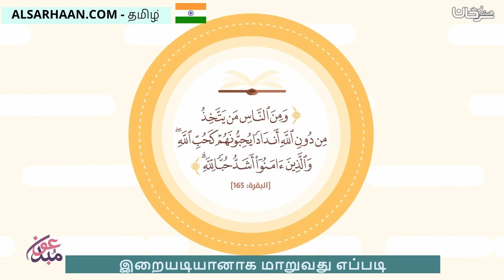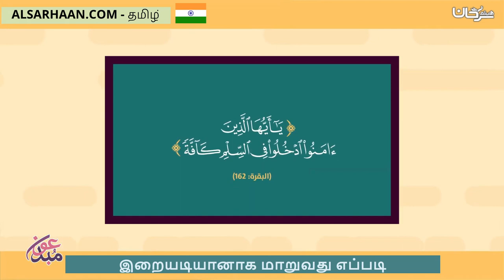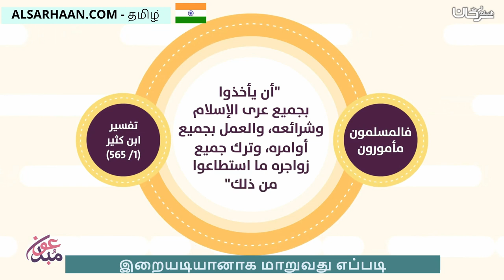இறையடியானாக மாறுவது எப்படி كيف تكون عبدا لله